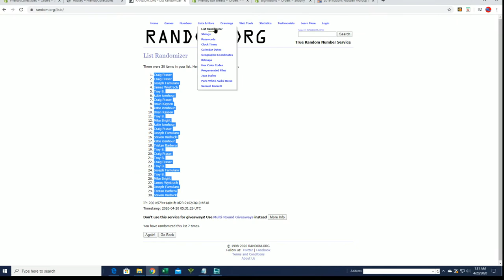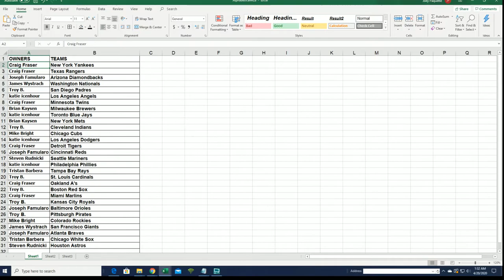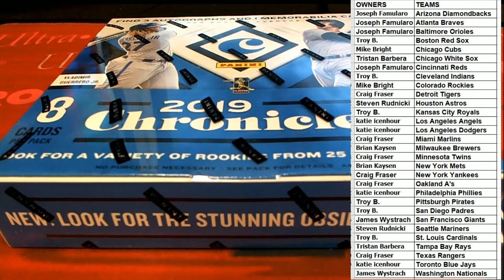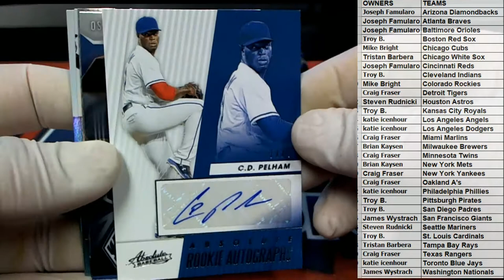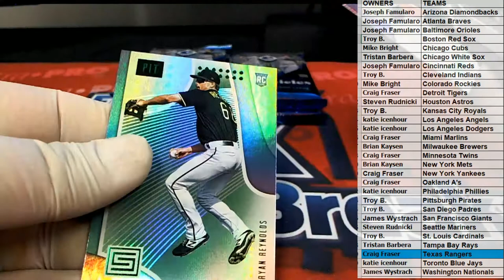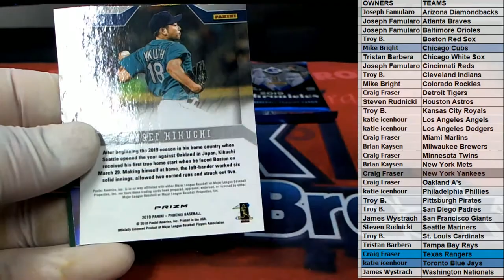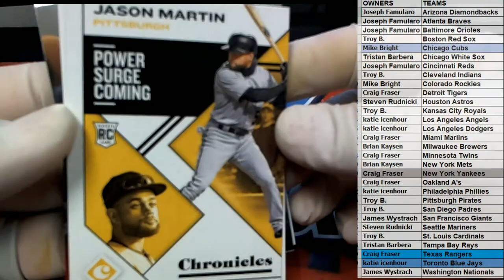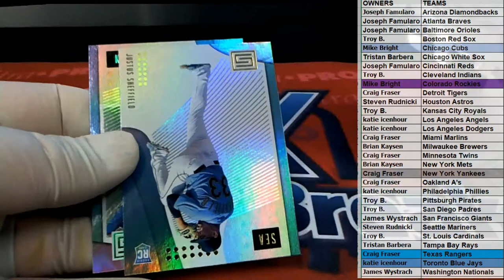2019 Panini Chronicles Baseball Hobby Box ID 19PANCHRONB753